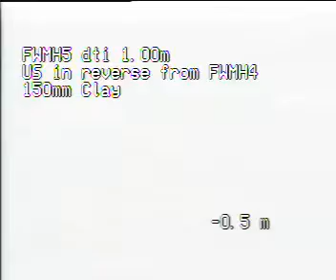22004 FWMH5 us in reverse from FWMH4.avi